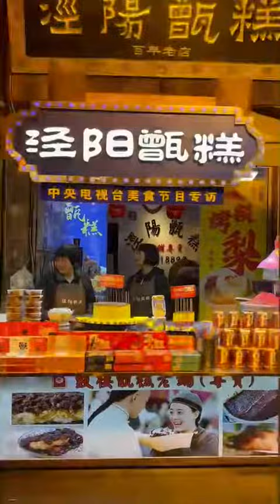Food street # Xian#china